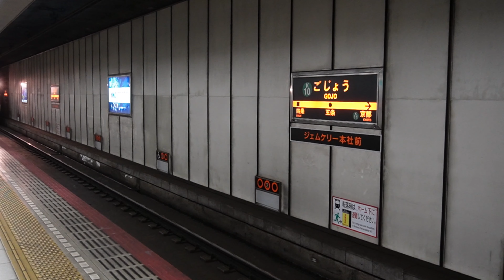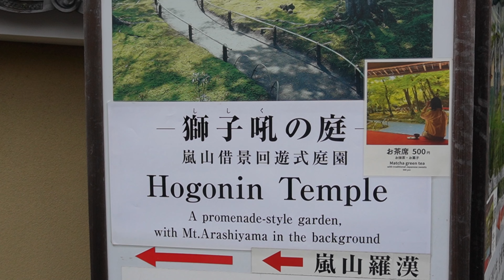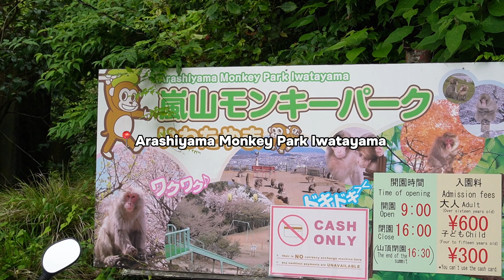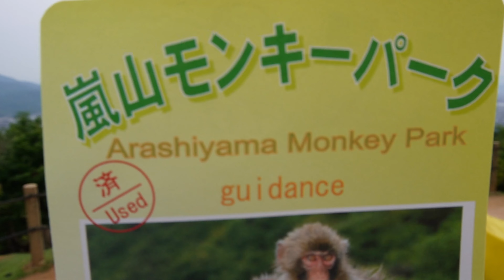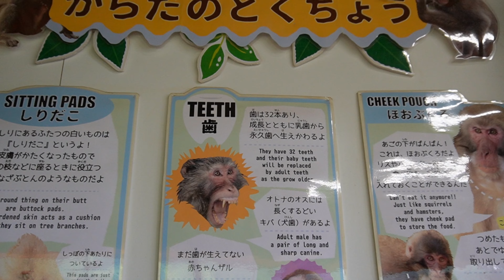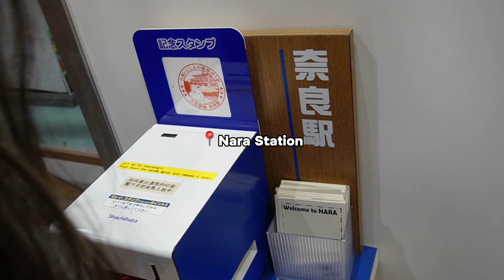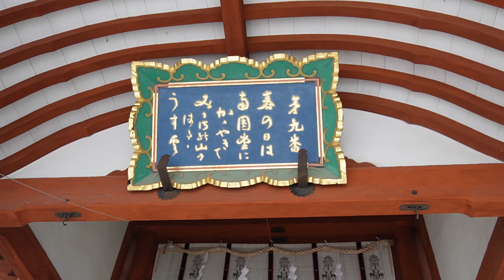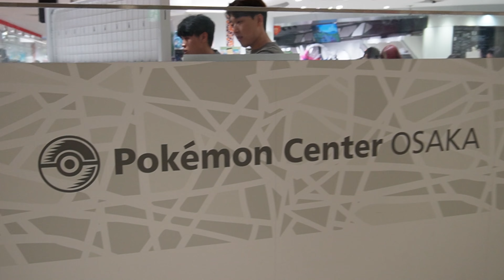A Day in Arashiyama, Nara Park and Osaka | Japan Vlog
It's our day 2 in Kyoto and we decided to explore Kyoto, Nara and Osaka in 1 whole day! Our first stop is Arashiyama to visit the bamboo grove, temples, and monkey park followed by Nara to visit the park where the famous bowing deers are located! We wrapped up our day by visiting Shinsekai in Osaka to enjoy some Kushikatsu and exploring the shops before heading back to Kyoto.

Please feel free to scroll through the chapters below:
Intro: 00:00
Arashiyama: 00:46
Nomomiya Shrine: 01:26
Tenryu-ji Temple: 01:36
Hogonin Temple: 02:03
Katsura River:  03:25
Arashiyama Monkey Park Iwatayama: 03:55
Kyo-Baum Arashiyama: 06:49
Kyoto Pork Shumai: 07:55
Nara Station: 08:48
Nakatanidou Yomogi Mochi: 09:18
Kohfukuji Temple: 10:12
Nara Park: 10:49
Shinsekai Market Osaka: 12:41
Nintendo Store Osaka: 13:39
Capcom Store Osaka: 13:47
Pokemon Center Osaka: 14:13
Next Vlog preview: 14:29

Arashiyama Bamboo Grove, Hogo-in Temple, Kyoto vlog, Exploring Kyoto, Kyo Baum Arashiyama, Katsura River, Tenryu-ji Temple, Nomomiya Shrine, Matcha Green tea and traditional japanese sweets, Shinsekai, Kushikatsu,